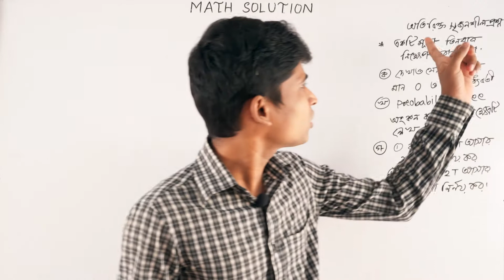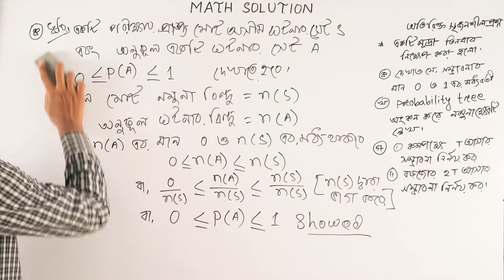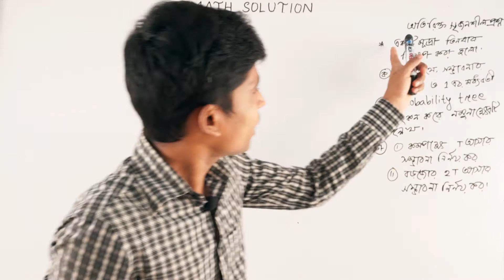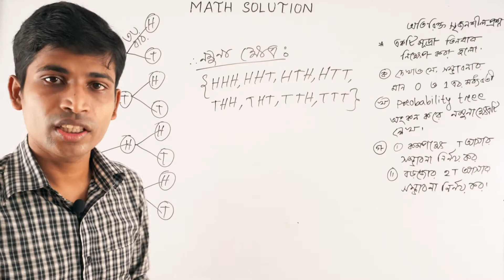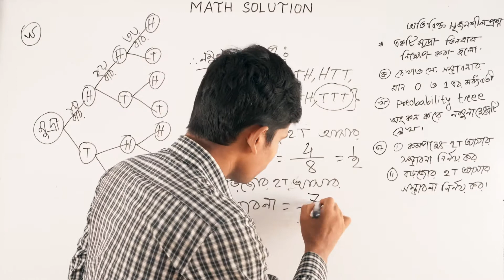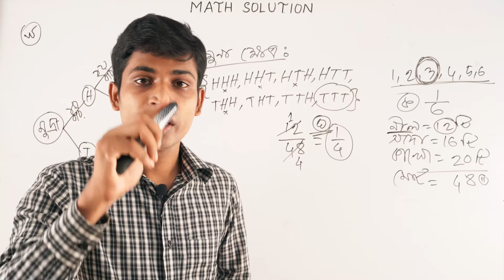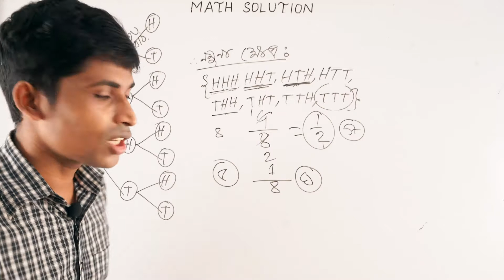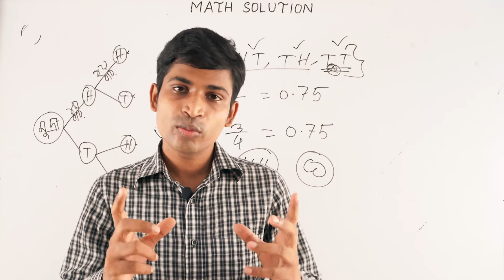SSC Higher Math ( উচ্চতর গণিত ) Chapter 14 II Part 4 II Probability সম্ভাবনা II একটি সৃজনশীল ও MCQ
নবম দশম শ্রেণীর উচ্চতর  গণিত এর চতুর্দশ অধ্যায় ( Probability সম্ভাবনা ) এর একটি অতিরিক্ত সৃজনশীল  ও  MCQ এমন ভাবে করে দেয়া হয়েছে যেন কারো বুঝতে সমস্যা না হয় ।
আমি নিশ্চিত ভিডিও টি ঠিকভাবে মনোযোগ দেখলে অবশ্যই সবাই ভালো বুঝতে পারবে ইনশাল্লাহ।